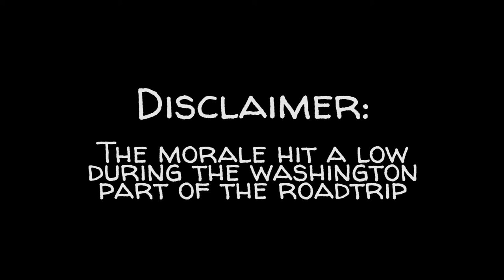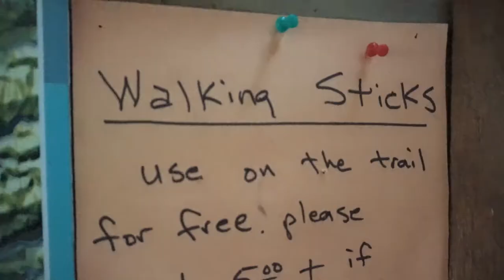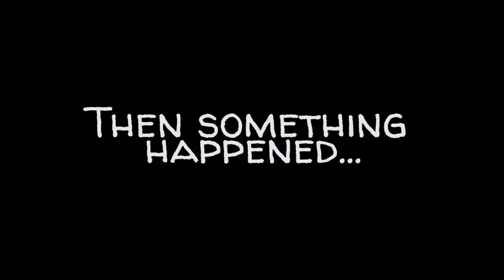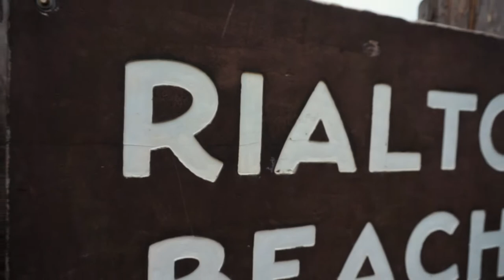Zipping around Washington!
Unfortunately Alana got really sick during the Washington leg of the trip and our morale was pretty low. That being said, I present to you, the incoherent bits of footage I got from us zipping around Washington!